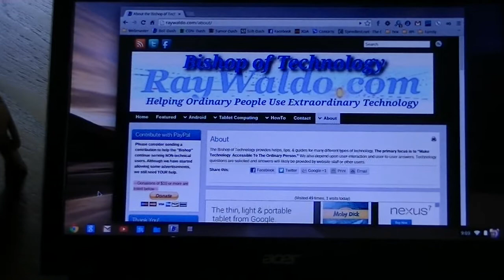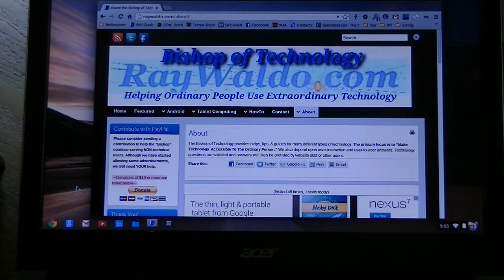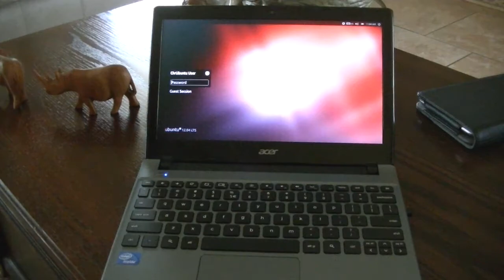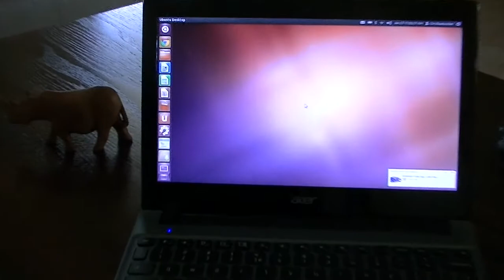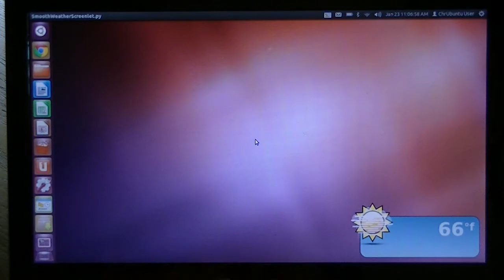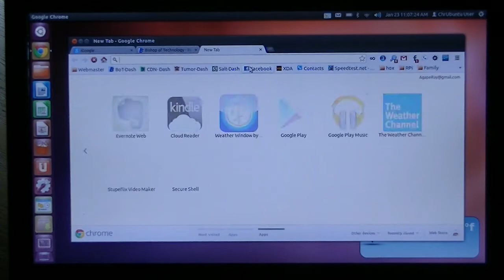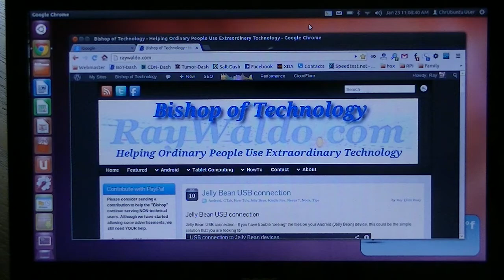ChromeBook Runs Ubuntu 12.04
This video demonstrates how I am running Ubuntu 12.04 on a $200 Acer C7 ChromeBook.
Leave any questions or comments on the website. Support for my articles is done EXCLUSIVELY on the website.